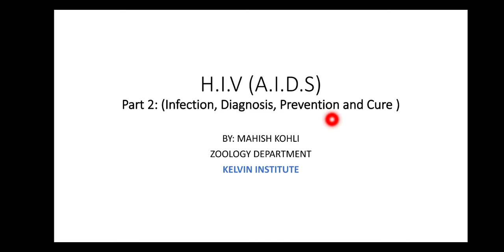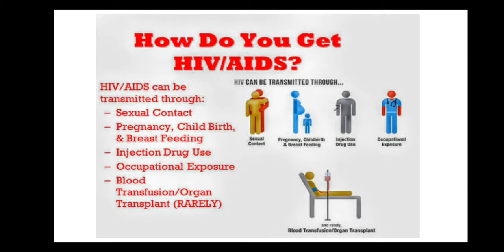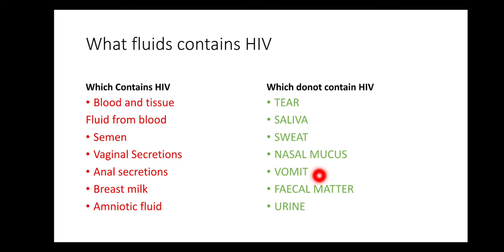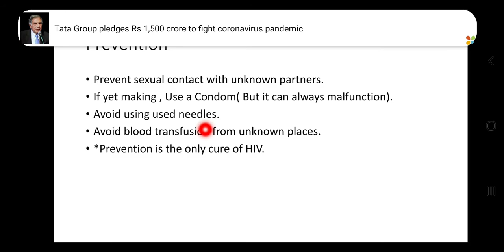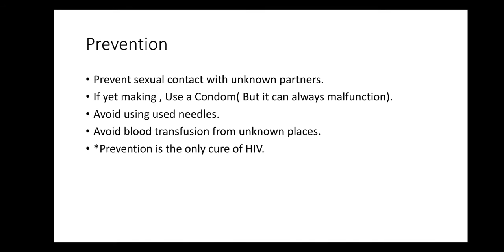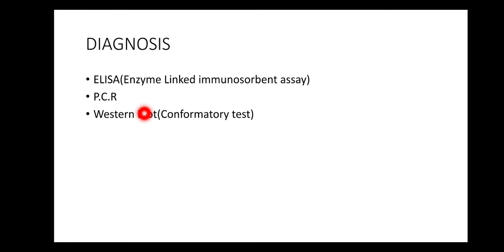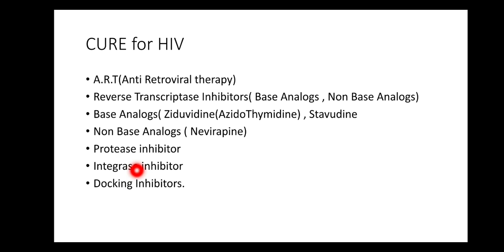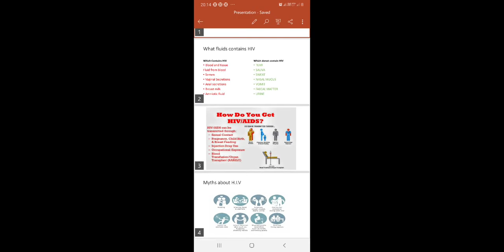Human Health and Disease( HIV AIDS) Part 2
Infection , Diagnosis, Prevention and Cure